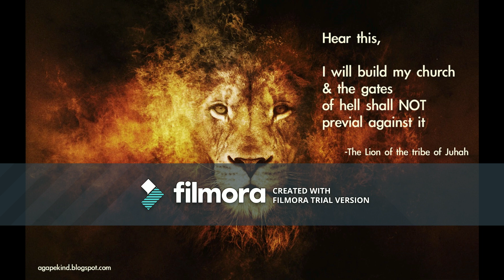The Servant Of The Lord - Freestyle (Just Another Day)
We Are About The Solution!

Cash.app/$DARYAGOODEN

We do not take these gestures of support for granted. We look forward to hearing your thoughts. Shalom.